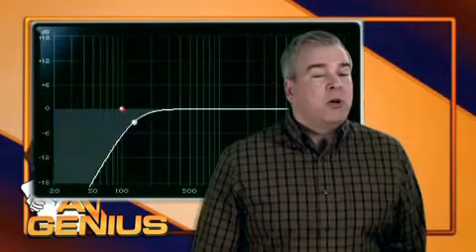AV Genius "How to Mix"- The Hi-Pass Filter !!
The Hi-Pass filter might be the most important tool in your live sound mixes!
Also incredibly useful in studio mixes as well. I use them on EVERY channel if it's a  variable frequency filter, and even on MOST channels when it's a fixed frequency.

"How to Mix" series